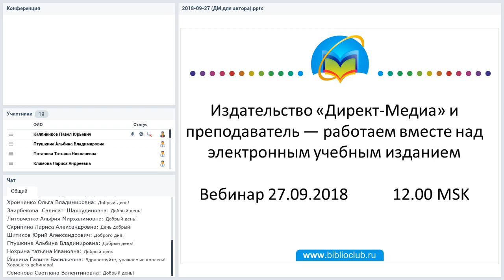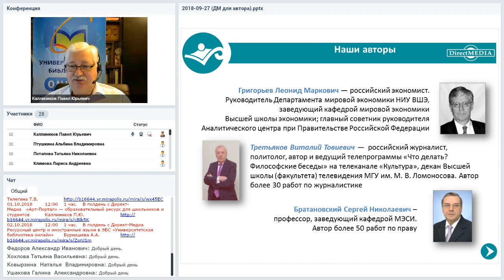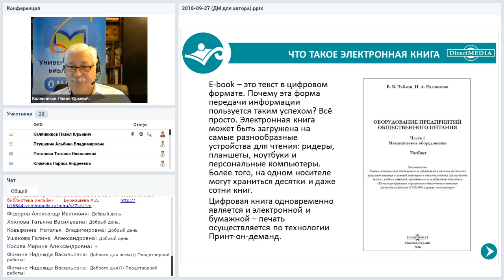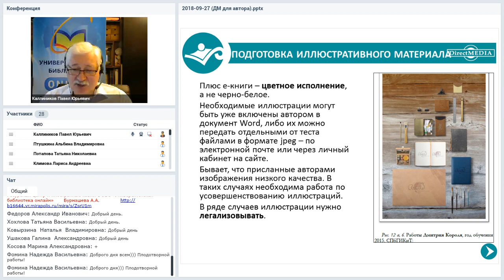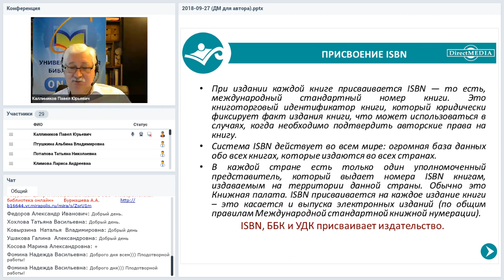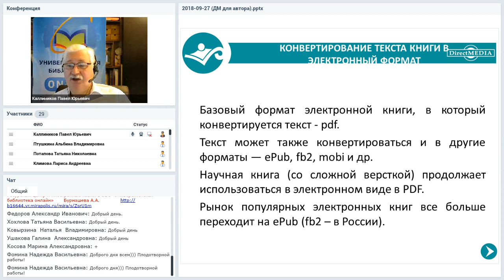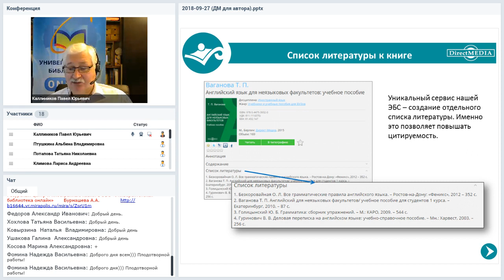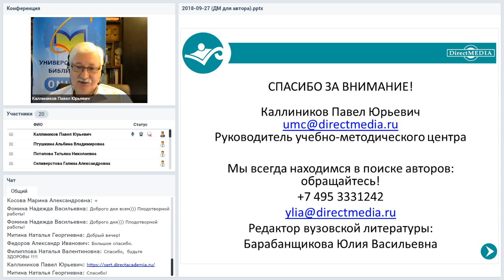Издательство «Директ-Медиа» и преподаватель — работаем вместе над электронным учебным изданием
Вебинар
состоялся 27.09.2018